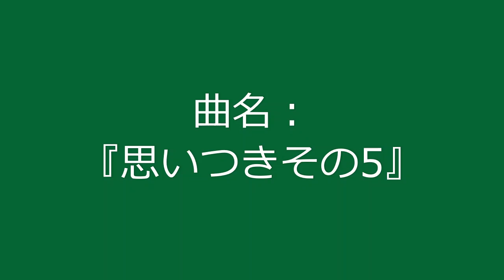【自作曲】『思いつきその5』 / Original Music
久々の新曲です。今回は簡素な曲に仕上げました。
1周が短い曲なので1回ループさせています。

曲名：『思いつきその5』